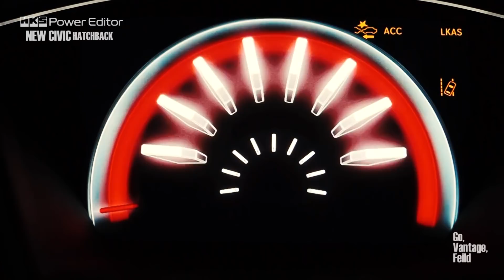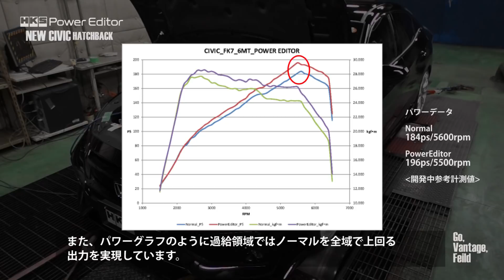【新商品】HKS POWER EDITOR CIVIC/FK7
HKSではNEW CIVIC用のチューニングパーツ開発に取組んでいます。
現在は過給圧を制御する電子パーツ「PowerEditor」の開発が最終段階を迎えました。乞うご期待！